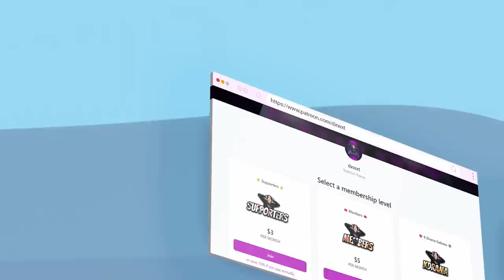BLACKPINK x TWICE Friendship & Sweet Moment | REACTION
BLACKPINK x TWICE Friendship & Sweet Moment